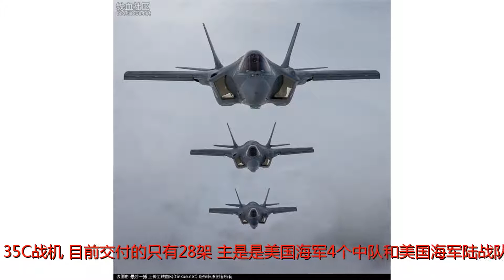F35战机第300架交付 这只是一个小目标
谢谢！原标题：F35战机第300架交付这只是一个小目标6月12日，美国军方正式宣布第300架F-35战机交付作战部队。第300架F-35战机是A型，这架F-35A战机当天正式交付位于犹他州的希尔空军基地。希尔空军基地目前有四支F-35A中队，分别为第4，第34，第421,第466中队。其中第34中队的F-35A战机曾经在2017年11月至2018看4月，在嘉手纳基地进行了6个月的战备部署。目前装备美国空军和其他国家的F-35A战机已经有197架。其中美国空军有11个中队（未完全满编）。澳大利亚，以色列，荷兰，挪威，意大利，日本等国均有实战部署，其中日本航空自卫队已经正式装备8架F-35A战机。以色列空军已经装备9架。另外F-35B战机一共交付了75架，主要装备于美国海军陆战队，目前公开的有5个中队，其中VMFA-121中队一共有16架F-35B战机部署在日本山口县的岩国基地。这支部队也是最早部署在亚太地区的F-35战机中队。除了美国外，英国皇家空军和皇家海军已经接收了14架F-35B战机，实际装备部队的只有4架。另外意大利海军的F-35B战机尚在测试中，未正式交付。而进度最缓慢的F-35C战机，目前交付的只有28架。主是是美国海军4个中队和美国海军陆战队1个中队，这5支中队有两支是实验性质的中队，另外三支中队也是少量部署，处于测试过程中，尚没有形成初始作战能力。可以看到经过几年的发展，F-35战机的产量一年比一年多。2017年，洛马公司与意大利和日本的工厂一共交付了66架F-35战机，这三个组装厂今年预计可以交付91架。第300架F-35战机就是其中一架。然而对于这次交付，早已是预料中的事情，更不可思议的是，到了2023年将达到年产160架F-35战机的目标，也就是平均两天多一点就可以生产一架F-35战机。这个速度放眼世界，也只有F-35战机能做到。“我们专注于降低成本，提高效率，保证质量的最高水平，因为我们加速到全速生产和操作舰队维持。”目前F-35战机的零部件由美国46个州和波多黎各的1500个多家供应商负责供货，全球一共有三个F-35战机的组装车间。通过生产F-35闪电II项目，洛马公司在美国创造了超过194,000个直接和间接的就业机会，此外还有100个多家国际供应商，帮助产生或维持数以千计的国际任务。F-35隐形战机，除了生产速度一年比一年快外，其单价也是一降再降。从最早的1.2亿美元一架。到如今的8000万美元一架。这个价格与如今主流的第四代半战机已经不相上下了。而单价下降的根本原因，是洛马方面优化了生产流程，其制造工时下降了75%,单机生产时间缩短25%。这些生产工艺的改变。将大大提高了F-35战机的市场竞争力。而其中成功的经验，也值得我们好好学习。最后我们也要看到，我国的歼20在整体设计上，已经基本达到世界第五代战机的标准。但是在实际量产和一些关键技术上，我们还是刚刚起飞。未来还有很长的路要走。中国航空工业还要多多加油。责任编辑：